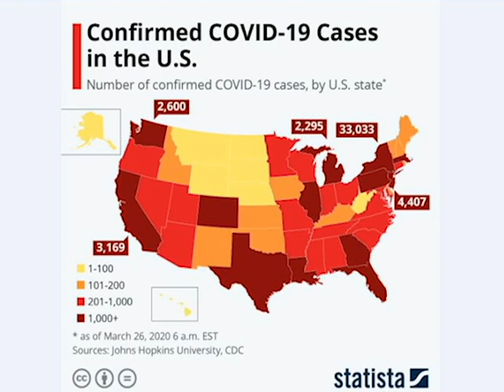Covid-Update 27.03.20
It’s no longer if but how many more test samples for covid-19 coronavirus will return positive.